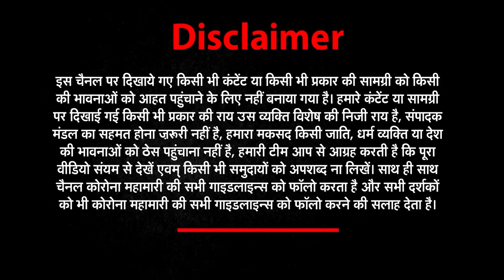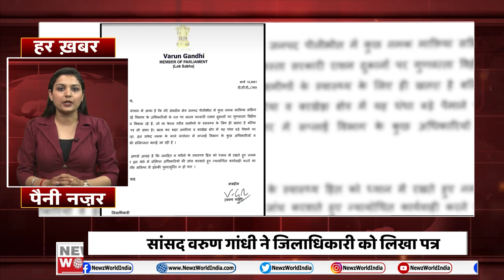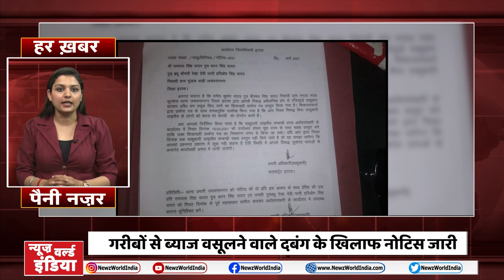Greater Noida Jail में चरस की तस्करी का खुलासा | Har Khabar Paini Nazar | UP news | NEWZ World India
1-कानपुर मारपीट (Kanpur viral video )
अस्पताल परिसर में युवती ने युवक को जमकर पीटा

2-मेरठ आग (Meerut Fire )
अवैध रूप से सड़क पर रखे टायरों में लगी आग

3-नोएडा स्वच्छता (Noida Swachhta )
स्वच्छता प्रोत्साहन कार्यक्रम का हुआ आयोजन

4-अमरोहा आग (Amroha Fire )
कॉटन वेस्ट से भरी ट्रैक्टर ट्राली में लगी आग

5-ग्रेटर नोएडा जेल (Greater Noida Jail )
नमकीन के पैकेट में छुपाकर जेल में भेजी जा रही थी चरस

6-सुल्तानपुर स्वागत (Sultanpur Swatantra Dev singh )
बीजेपी प्रदेश अध्यक्ष का सुल्तानपुर में हुआ जोरदार स्वागत

7-हाथरस हादसा (Hathras Hadsa )
बारात चढ़ते समय बड़ा हादसा

8-कौशांबी शव (Kaushambi )
कोतवाली प्रभारी का कमरे में मिला शव

9-अंबेडकरनगर छात्र (Ambedkarnagar )
सेल्फी लेने के कारण दो छात्रों की गई जान